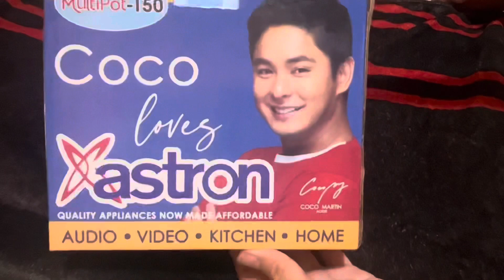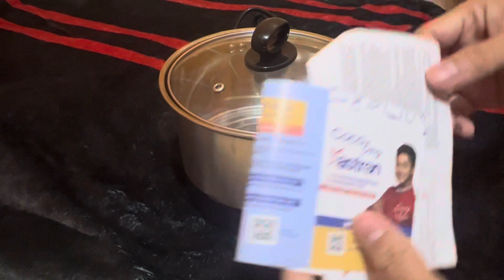Astron Multi-Pot 150 Unboxing | KSU UNBOXING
Astron is a local family-run home appliance brand that has been providing Filipinos with quality and affordable appliances since 2008.